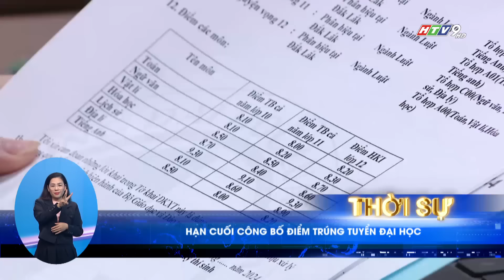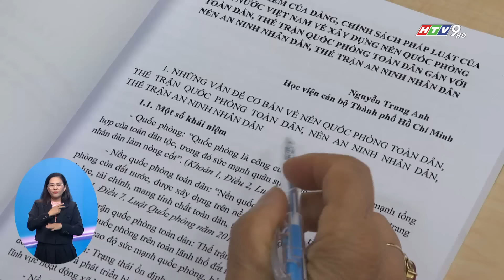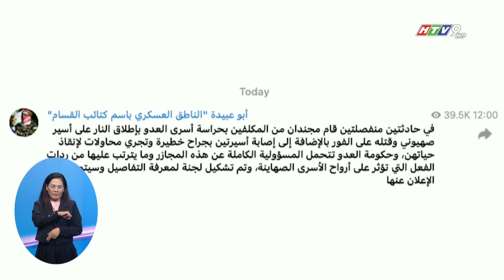BẢN TIN THỜI SỰ HTV TRƯA 11G30 | 13/08/2024 | HTV NewZ | HTV TIN TỨC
TOÀN BỘ BẢN TIN THỜI SỰ HTV PHÁT SÓNG LÚC 11G30 SÁNG HÀNG NGÀY TRÊN HTV9